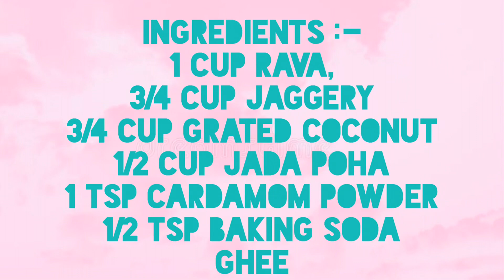AAPPE || GSB Ganapati prasadam|| Ganpati festival sweets || GSB नेवैद्याचे आप्पे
Aappe (sweet) (Ganapati naivedya) (GSB Ganpati prasad)
Ingredients :-
1 cup Rava,
3/4 cup jaggery
3/4 cup grated coconut
1/4 cup jada poha
Cardamom powder
1/2 tsp baking soda
Ghee
Procedure :-
Soak poha and rava seperatly for 10 min.
Blend poha, coconut, jaggery and rava in mixy
Then remove the batter in bowl add cardamom powder and baking soda mix it nicely.
Heat ghee in appe vessel (the tava in which we are going to make aappe).
Put the batter with spoon in Aappa vessel. Cover it. N let it cook in medium flame.
Check if they turn golden brown one side then turn them upside down n fry them from another side.
Serve sweet appe.